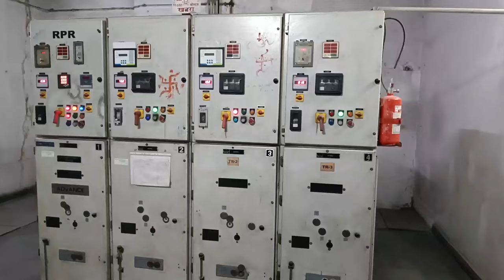What is the VCB | vcb ki safety kya hai | vcb breaker kya hai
Hi,

This is Rakesh. Electrical Help is Video me Aapka Swagat Hai. is video me hum vcb ke bare me bat krege, jaise ki vcb kya hota hai, vcb kaha upyog ki jati hai, vcb me kaun kaun si safety hoti hain, etc. to vcb ke bare me janne ke liye humare is video ko shuru se leke last tak dekhen.

1. what is the vcb
2. vcb breaker kya hai
3. Where is VCB breaker used
4. vcb kya hota hai
5. What is the VCB